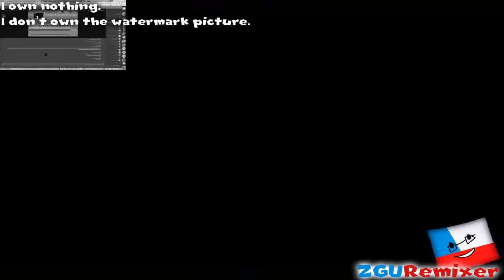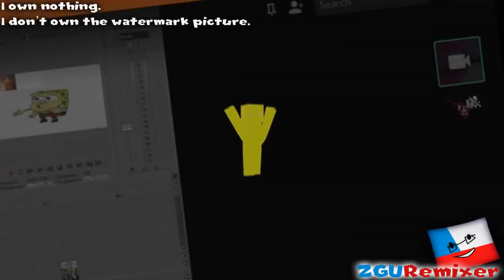(2,000 Subs Special #1) [Collab] Multisource - Sparta Quest For Perfection Remix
Thank You For 2k Subs Guys, But this is only the 1st one. The 2nd one is gonna be late. Really late mabye. This video was by ZGURemixer, but I probably should've uploaded the collab since it was for my special, but I let ZGU Do it. So Here is the original video:

All of the sources that I used:

Jeffy Loses his pencil - SuperMarioLogan

Everything wrong with Baldi's Basics the musical - MarioTheSpartan

Realistic Mario - I forgot who it was by

Oswaldo - same thing, forgot

TIS' custom source - TheInfinteSpartan

Zory13 Custom Source (This is Mr Hap Hu) - Zory13

5AM At Freddy's The Prequel - Piemations

Just do it! - Shia labouf  (I think)

Look At Me - Markiplier

"It's A Me Mario" - SM64 - Nintendo

FNAF Ultimate Custom Night - Scott Cawthon

Sources That ZGURemixer Was using:

Chadtronic - Again forgot

Klasky Csupo (multiple edits) - idk

asdfmovie - Idk

UnofficialStudios - Unofficial Studios

BFB and BFDI dubs - AGAIN forgot

(GT17S, HangoutYoshiGuy, etc.) ?

ZGURemixer voice reveal (made by Landonguy)

Michael Rosen Hot Toenails YTP - (Creeper 125)

Baldi's Basics - MyStraman12

Sparta Quest For Perfection Remix by bijoux

My Discord: ZGURemixer#5854 Join Planet ZGU! (if the link leads to another server, tell me.) ZGUExtras OMC's Alliance My Soundcloud My Deviantart (Some cringy stuff might be there) My Roblox. ZGURobloxer Facebook